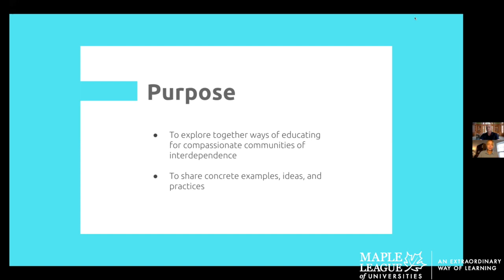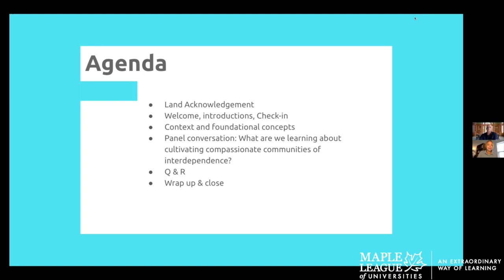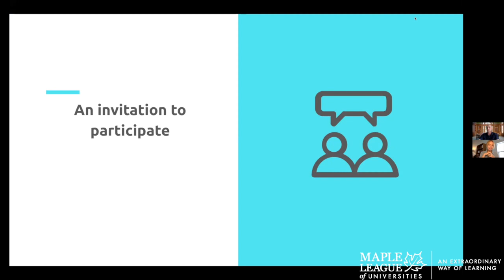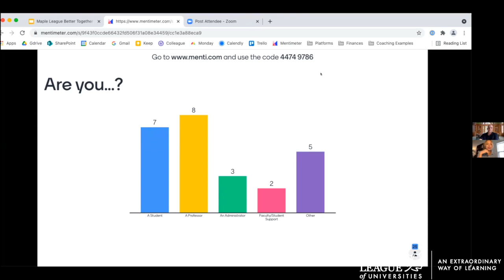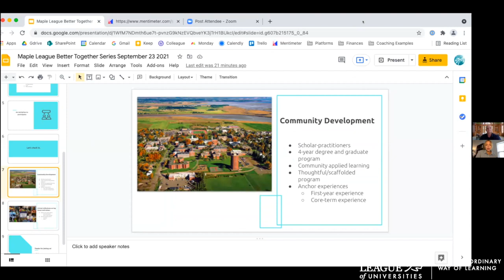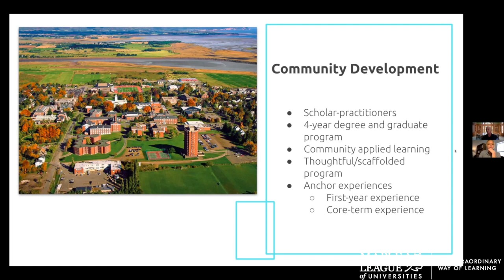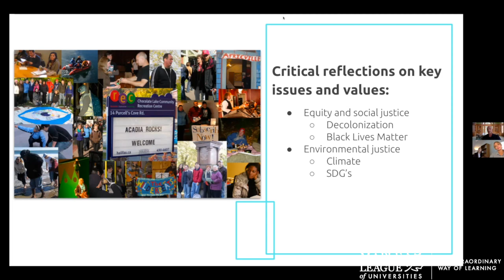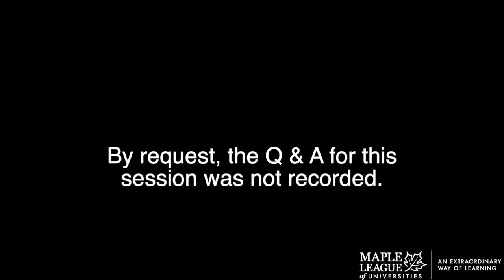Educating for Compassionate Communities of Interdependence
Presented as part of the Better Together Fall 2021 Series on September 23rd.

The focus of this session will be to collectively explore how community-oriented educational approaches can serve to break down an individualistic approach to education that reflects broader (North American) societal patterns by encouraging the “transformation from independence to interdependence".

Mary Sweatman, Ph.D. focuses on transformative learning, community-university partnerships, and rural community-engaged research. She is a faculty member of Acadia University’s Community Development program.

Gabrielle Donnelly, Ph.D., is a scholar-practitioner of social creativity, equity, and social change and is a faculty member of Acadia University’s Community Development program.

John Colton, Ph.D., explores community resiliency in relationship to renewable energy development and is a faculty member of Acadia University’s Community Development program.